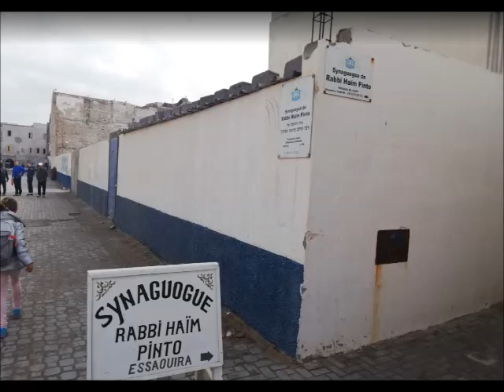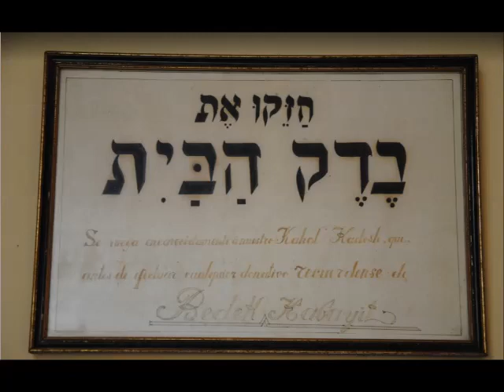Synagogues of Africa Part 3 Morocco A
A first episode checking out Jewish houses of worship past and present in Morocco.  duration: 3 min, 31 sec. credits: google maps, no profit intended.